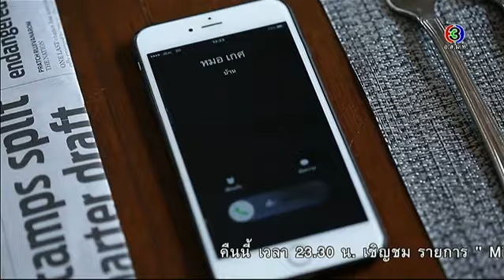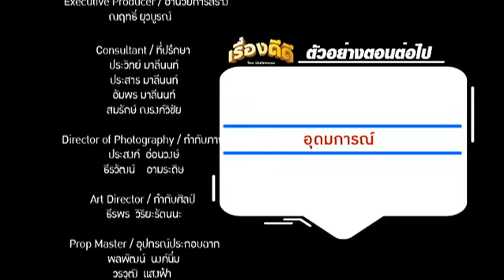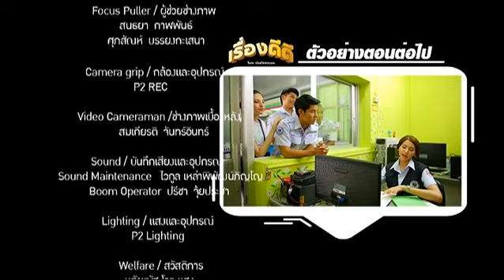เรื่องดีดี โดย บันทึกกรรม | ตอน กาฝาก | 22-05-59 | TV3 Official